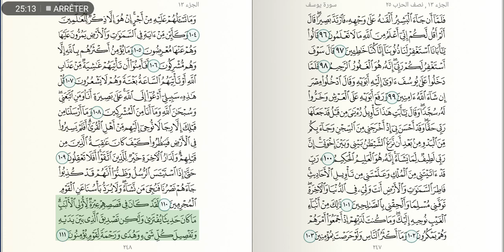سورة يوسف للشيخ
عنوان الصفحة على تويتر
►═══●►دعمكم يهمنا◄●═══◄

►═══●►دعمكم يهمنا◄●═══◄
عنوان الصفحة على الانستقرام
►═══●►دعمكم يهمنا◄●═══◄
عنوان الصفحة على التلقرام

هل  تجيد تلاوة القرآن؟ لديك فكرة لبرنامج هادف؟ تمتلك محتوى وتريد استغلاله ماديا؟

سورة الرحمن عبد الباسط عبد الصمد,
سورة الملك عبد الباسط عبد الصمد,
سورة الواقعة قراءة مؤثرة,
سورة الرحمن قراءة مؤثرة,
سورة الملك قراءة مؤثرة,
سورة الواقعة قراءة رائعة,
سورة الرحمن قراءة رائعة,
سورة الملك قراءة رائعة,
سورة البقرة,
سورة يس,
سورة الواقعة,
سورة الرحمن,
سورة الملك,
قراءة,
كتابة,
كتابه,
مكتوب,
مكتوبه,
مكتوبة,
surah kahf,
surah Yasin,
surah Yaseen,
surat Yasin,
surat Yaseen,
surat al kahf,
al kahf,
sourat al kahf,
kahf sourate,
alkahf,
sourate kahf,
kahf,
sourat alkahf,
سوره البقرة,
sort kahf,
البقرة,
sourate,
سورة بقره,
sourat el kahf,
صورة البقرة,
el kahf,
sourat lkahf,
surah al kahf,
lkahf,
kahf surah,
elkahf,
سورة البقرة,
سوره البقره كامله,
سوره بقره,
al-kahf,
تلاوة,
تلاوة هادئة,
القران الكريم,
القران الكريم,
سورة البقرة عبدالباسط عبدالصمد,
سورة يس عبدالباسط عبدالصمد,
سورة الواقعة عبدالباسط عبدالصمد,
سورة الرحمن عبدالباسط عبدالصمد,
سورة الملك عبدالباسط عبدالصمد,
رقية المنزل عبدالباسط عبدالصمد,
الرقية الشرعية عبدالباسط عبدالصمد,
سورة,
سوره,
البقره,
ياسين,
الواقعه,
سوره البقره كامله,
سوره بقره,
al-kahf,
تلاوة,
تلاوه,
تلاوة هادئة,
القران الكريم,
القرآن الكريم,
قران كريم,
قرآن كريم,
قران,
قرآن,
بصوت الشيخ,
الشيخ,
القران الكريم مباشر,
القران مباشر,
قران مباشر,
Abdulbasit Abdussamad,
Abdulbasit,
Abdul Basit Abdul Samad,
Sourate Al-Baqarah,
Surat Al-Baqarah Quran Recitation,
Quran Recitation,
Surah Al Baqarah,
Surah Yasin,
Surah Ar-Rahman,
Surah Al-Waqiah,
Surah Al-Mulk,
The Sovereignty,
tbarak,
Quran Roqya,
Quran Ruqyah Shariah,
Quran Ruqyah,
Quran Roqya,
Quran,
sura,
sourah,
sourat,
surat,
surah,
murattal,
Al-Baqarah,
quran karem,
quran karim,
Most Beautiful Recitation,
Beautiful Recitation,
Translation,